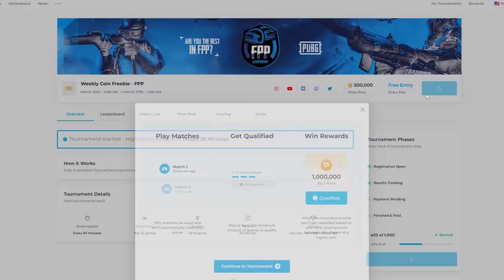THE DRAGUNOV KING - PUBG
Edited by @ElementPaul